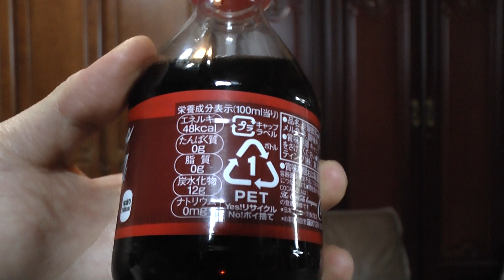コカコーラーチェリー ちょっとドクターペッパーに似た味のコーラー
コカコーラーチェリー ちょっとドクターペッパーに似た味のコーラーを購入し飲んだ感想をオリジナル解説した動画です。